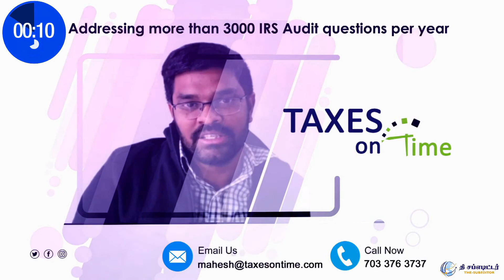சூதாட்டத்தில் பணம் சம்பாதிக்கும் காஜல் அகர்வால் !! - இப்படி இறங்கிட்டாங்களே | Kajal Agarwal Casino